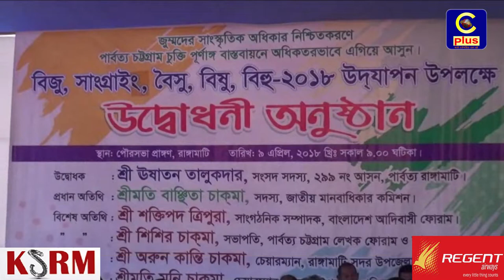রাঙামাটিতে আনন্দ ও উন্মাদনায় অনুষ্ঠিত হলো বর্ণাঢ্য শোভাযাত্রা